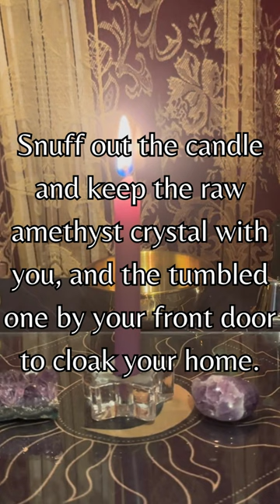Invisible Cloak Spell Becoming Invisible To Unwanted Attention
"Invisible Cloak"
Intent: Becoming Invisible to Unwanted Attention
Tools: Purple candle, nettle leaves, 2 amethyst crystals
Timeframe: Perform during a waning moon or on a Sunday.

Instructions:

Begin by grounding yourself and setting the intention to become invisible to unwanted attention.

Light the purple candle and hold the amethyst crystals.

Scatter mistletoe leaves around the candle.

Chant: "Purple flame's light, make me vanish from sight. Nettle leaves, invisible cloak I ignite. Amethyst crystal, ward off prying eyes. With this spell, unwanted attention dies."

Visualize yourself surrounded by a shimmering cloak of invisibility, becoming unseen to unwanted attention.

Snuff out the candle and keep the raw amethyst crystal with you, and the tumbled one by your front door to cloak your home.